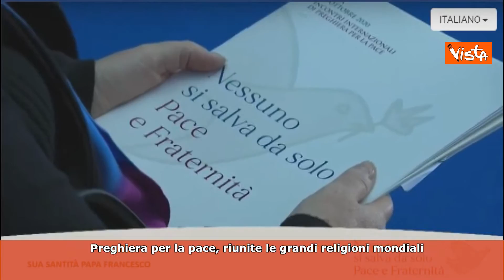Tg Montecitorio - la giornata politica hd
(Agenzia Vista) Roma, 21 ottobre 2020
Preghiera per la pace, riunite le grandi religioni mondiali in Campidoglio
Italia-Spagna, l’incontro tra Conte e Sanchez a Palazzo Chigi
Il leader della Lega Matteo Salvini: "Non voglio neanche pensare a nuovo lockdown"
Durata 05_34